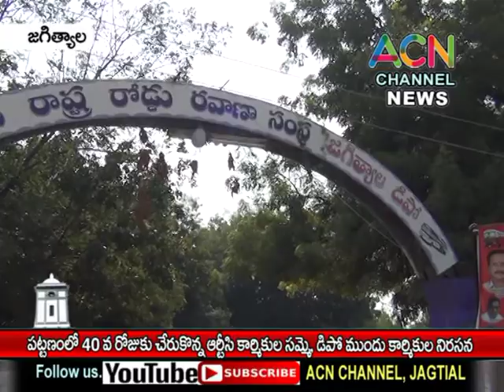జగిత్యాల :పట్టణంలో40 వ రోజుకు చేరుకొన్న ఆర్టీసీ కార్మికుల సమ్మె, డిపో ముందు కార్మికుల నిరసన